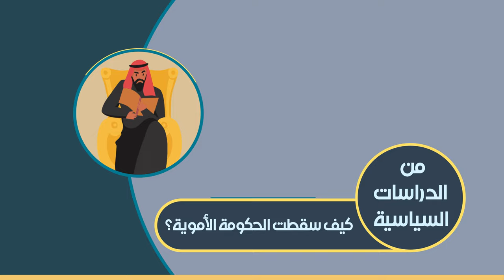كيف سقطت الحكومة الأموية؟ - المرجع الراحل آية الله العظمى السيد محمد الحسيني الشيرازي رحمه الله